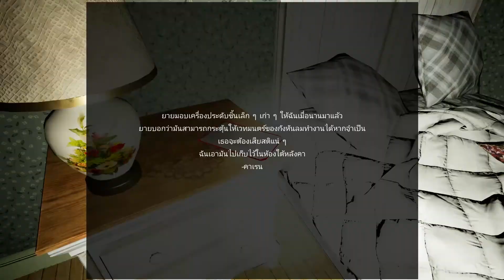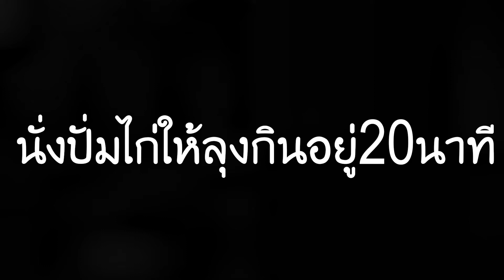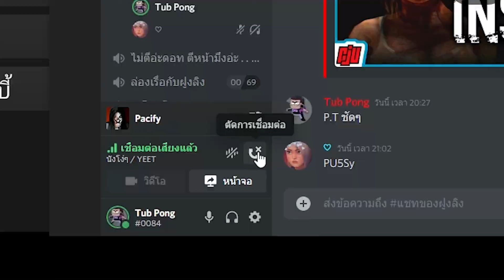PACIFY : ผุงคุณลี #3 ft.Ragalia